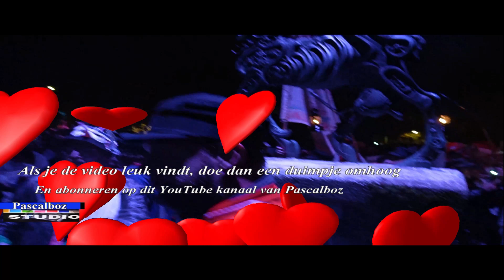Elluf-Elluf vastenavend bij de Geit van Mie den Os in krabbegat 2018(Motto 2019 t is koers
Op het bleekveldje in Bergen op Zoom word de kale eed afgelegd aan het Geitje van Mien d'n Os als opening van 't Vastenavend seizoen 2019
Motto Vastenavend 2019 t is koers
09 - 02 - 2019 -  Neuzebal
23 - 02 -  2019 - Tusse de Schuifdeure
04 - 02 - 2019 -  Draai van de Kraai
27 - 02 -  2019 - Wagetjes kijke
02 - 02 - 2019 -   In optocht
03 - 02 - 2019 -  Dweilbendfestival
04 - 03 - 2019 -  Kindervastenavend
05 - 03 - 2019 -  De Optocht
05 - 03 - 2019 -  Valle van de Kraai

Heb jij misschien Tips voor me of wil jij me  sponsoren doen